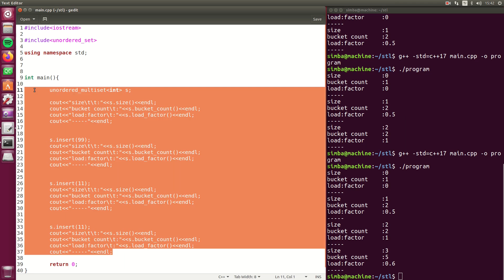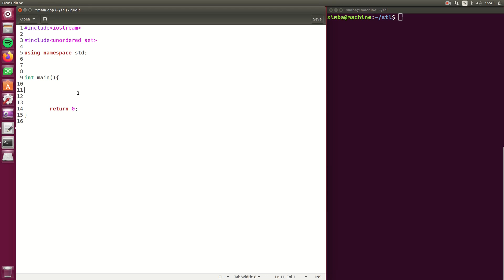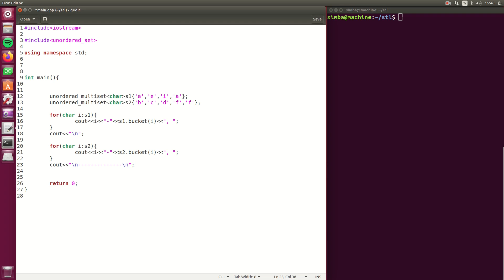Containers - unordered_multiset (II)